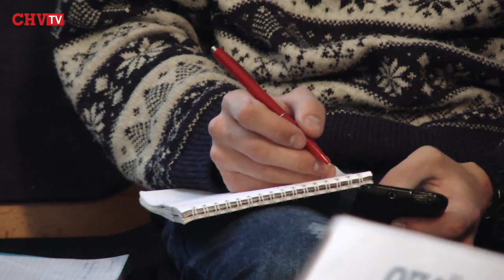Мовної дискримінації на Буковині немає